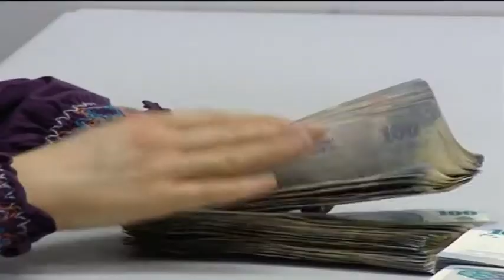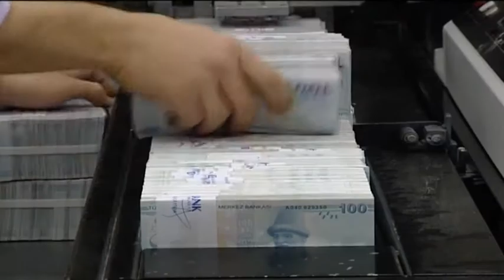Gençlere İş Olanağı